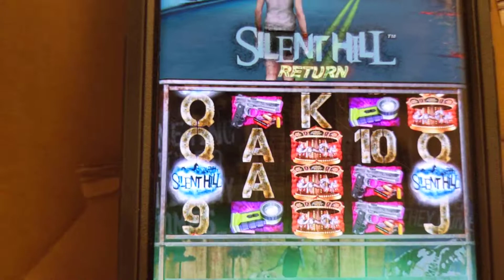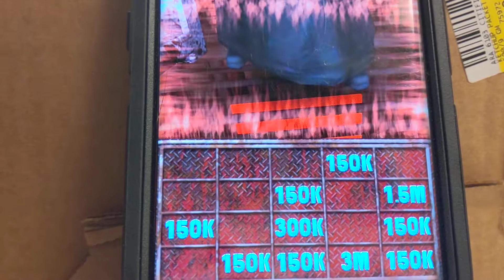silent hill returns